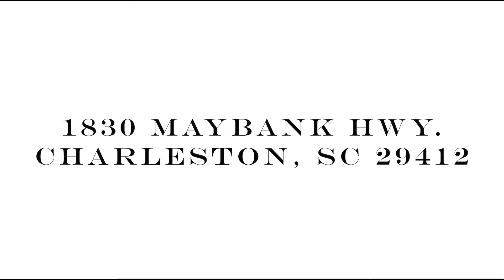Mona Kalinsky Presents : 1830 Maybank Highway Charleston, SC 29412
Mona Kalinsky and William Means Real Estate Presents : 1830 Maybank Highway Charleston, SC 29412

Deep Water Home on the ICW
5 Bedrooms & 5 Bathrooms
Approximately 4,988 SF
Infinity Pool and Dock with Boat Lift